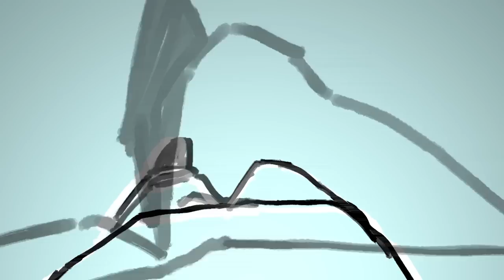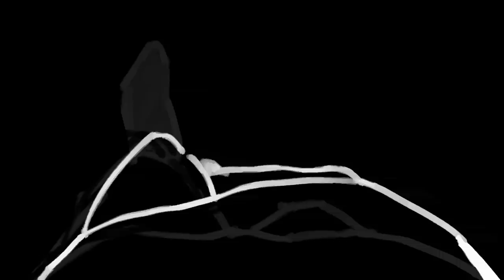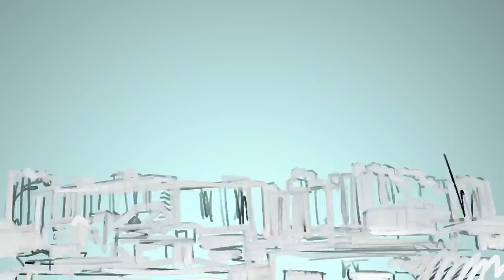[M/V] Wings of the ISANG (이상의날개) - Lost (상실의시대)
Artist: Wings of the ISANG
Album Title: Stream of consciousness
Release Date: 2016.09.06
Genre: Rock

Sing through time and space, Wings of the ISANG. The band sings and plays the dark side of beauty tangled in time and space; memory, connection, destiny, emptiness, vagueness, longing, and so on.

장르의 나눔이 무의미해지는 음악이 있다. 크게 보아 포스트록의 영토에 머문다고 생각하지만 그것으론 충분하지 않다. 그렇다고 다른 장르로 포괄하는 것도 적절한 것은 아니다. 늘 설명되지 못한 잔여가 있다. 특정한 정서나 배경도 명확한 해답을 주지 않는다. 모호한 멜랑콜리와 자욱하게 피어 오른 안개. ‘이상의날개’의 음악이다. “의식의흐름”은 이야기의 출발점이자 방향성이다. 마치 이곳에서 실타래가 뻗어 나간다는 듯 곡은 음반의 전체 구조를 보여준다. ‘붉은하늘’에서 들을 수 있는 응축과 폭발, “코스모스”에서 확인할 수 있는 ‘안으로의 확장’, “눈”이 말하려는 듯한 소우주 속 대우주. 그 모든 것들이 접혀지고 펼쳐지고, 메우고 또 회전한다.